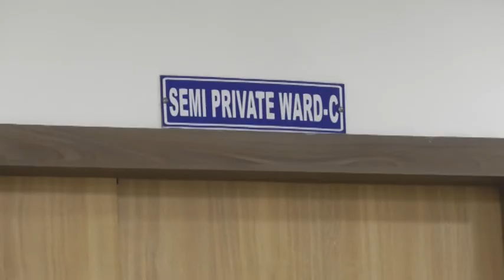Shree Siddhi Vinayak Multispeciality Hospitals, Mandsaur (M.P.)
Welcome to Shree Siddhi Vinayak Multispeciality Hospital. As one of the best private hospital in Mandsaur, we offer world-class clinical expertise across a wide range of specialties; with multidisciplinary teams working together to provide comprehensive diagnosis and treatment for all of our patients.